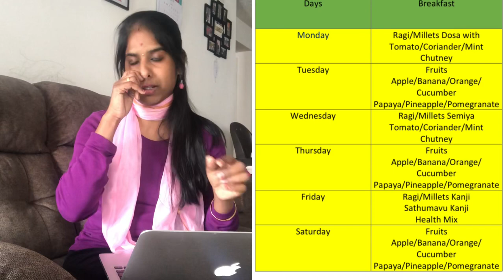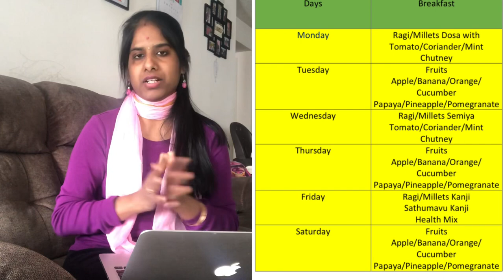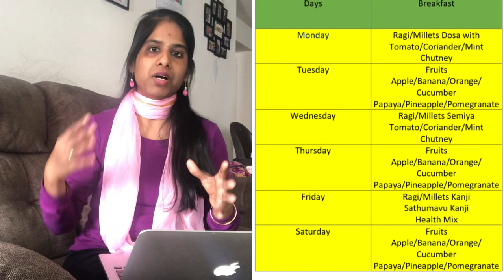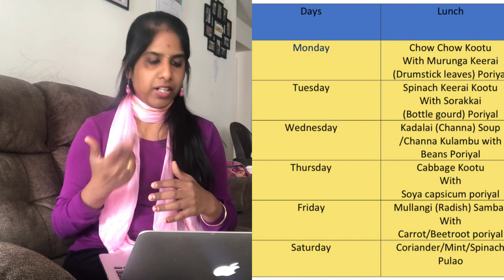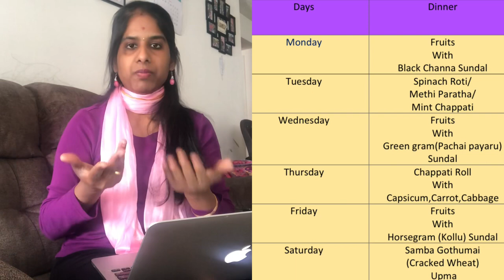Diet Chart for Season 5 | Breakfast Lunch Dinner Ideas for Weight Loss |Tamil Weight Loss Challenge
Hi Friends. Today I have shared a sample diet chart for Season 5 weight loss challenge. It includes ideas for breakfast lunch and dinner